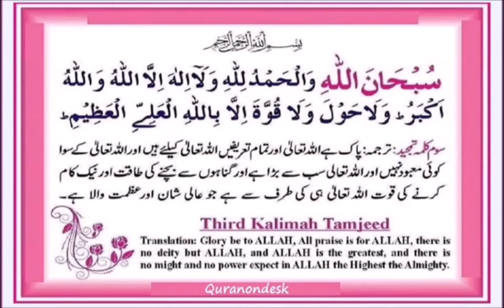Rizaq barish ki tarah Bares Ga IN SHA ALLAH